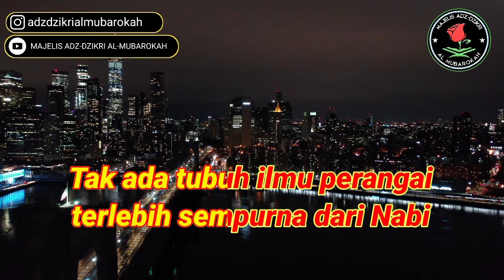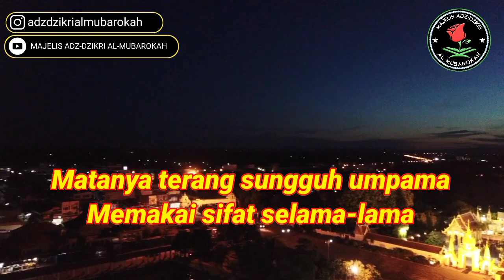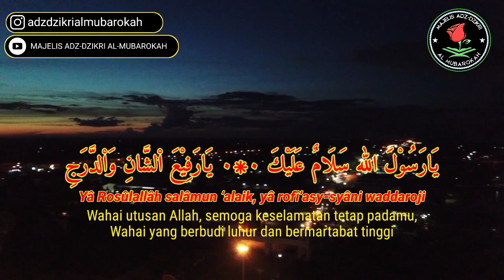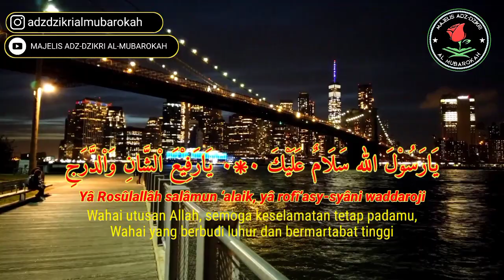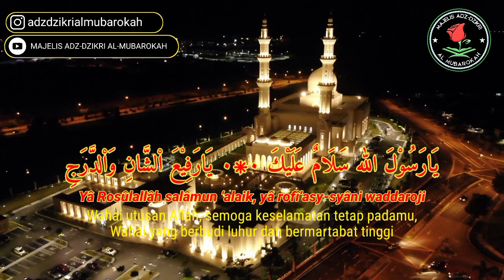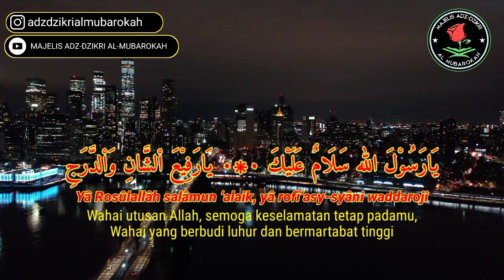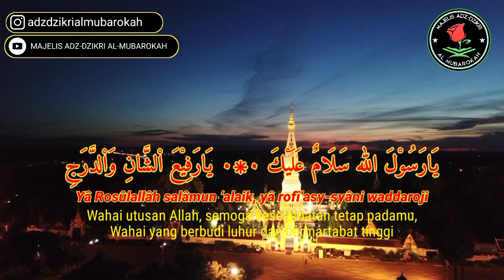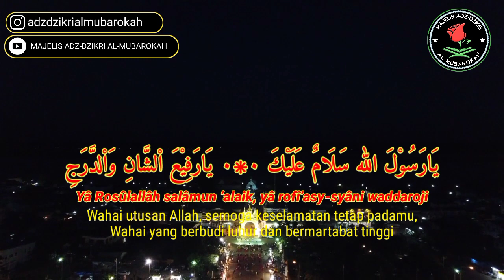🔴Ya Rosulalloh Salamun 'Alaik_Versi Indonesia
🔴Ya Rasulallah Salamun Alaik versi Indonesia

ya rasool allah hi salamun alaik owais raza qadri,
sholawat ya rasulallah salamun alaik versi ku puja puja,
ya rasulallah salamun alaik ya rofi asyani waddaroji nurul musthofa,
ya rasulallah salamun alaik ya rofi asyani waddaroji gus azmi,
ya rasulallah salamun alaik ya rofi asyani waddaroji gusdur,
ya rasulallah salamun alaik ya rofi asyani waddaroji tanpa musik,
ya rasulallah salamun alaik ya rofi asyani waddaroji koplo,
ya rasulallah salamun alaik ya rofi asyani waddaroji az zahir,
ya rasulallah hi salamun alaik guru sekumpul status,
gus azmi ya rasulallah salamun alaik,
gambus ya rasulallah salamun alaik,
ya rasulullah salamun alaik 90an
ya rasulallah, ya rasulallah salamun alaik, ya rasulallah ya ya nabi, ya rasulallah ya habiballah, ya rasulallah ya ya nabi laka syafaat, ya rasulallah ya habiballah muhammad ibni abdillah, ya rasulallah salamun alaik ya rofi asya, ya rasulallah ya ya nabi laka syafa, ya rasulallah salamun alaik az zahir, ya rasulallah habib syech